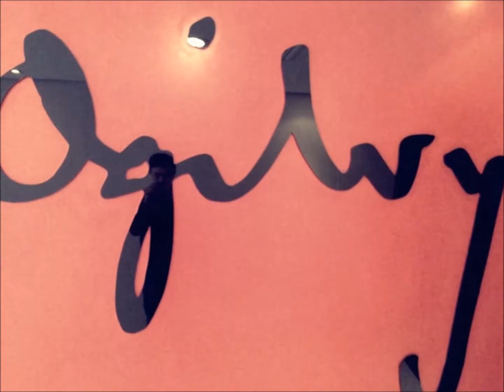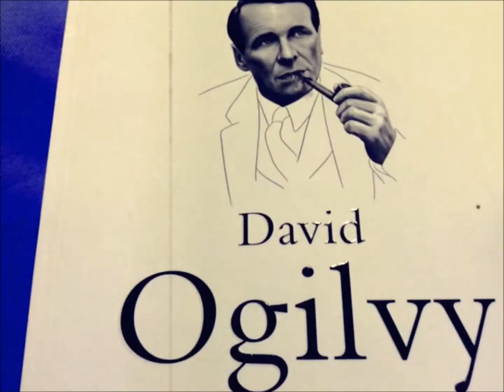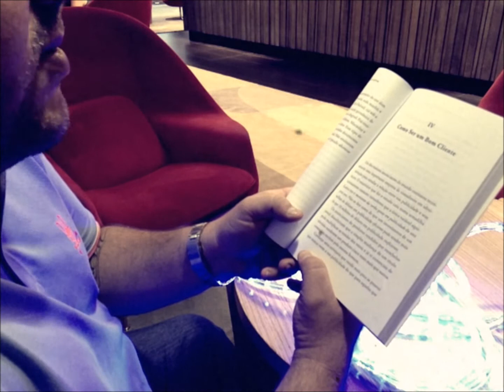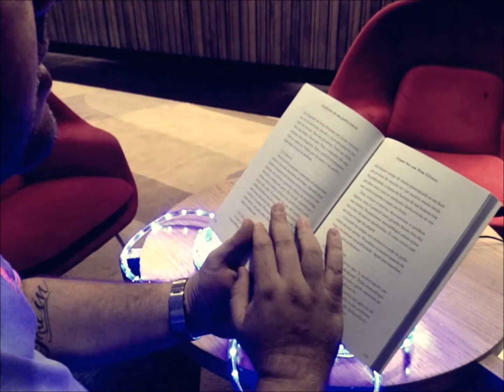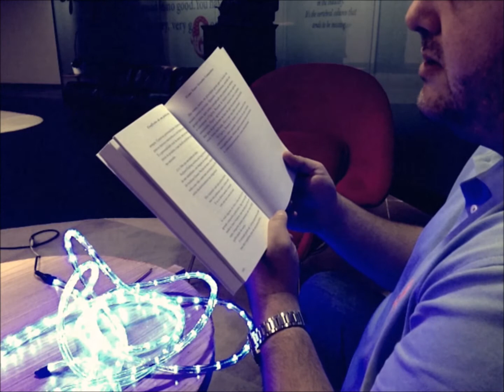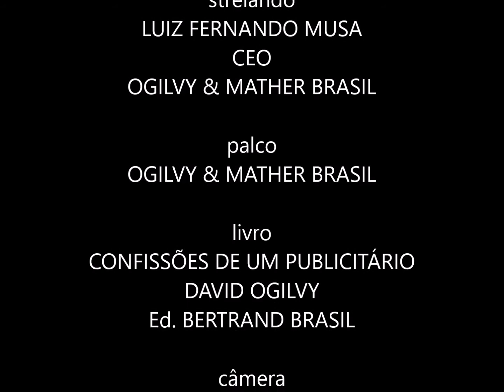NÃO LEVE A VIDA A SÉRIE - LUIZ FERNANDO MUSA CEO Ogilvy & Mather Brasil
A função da Marca é indicar o produto, sua função segunda é mobilizar as conotações afetivas. Jean Baudrillard